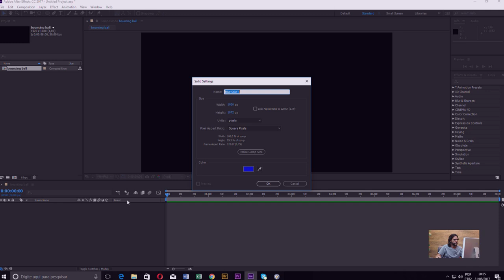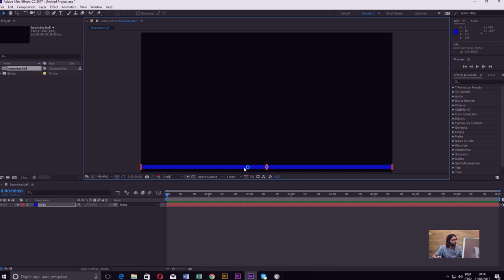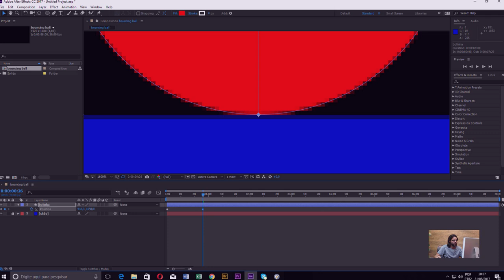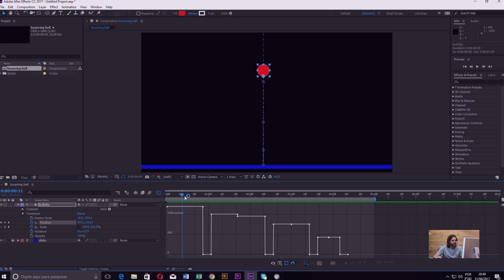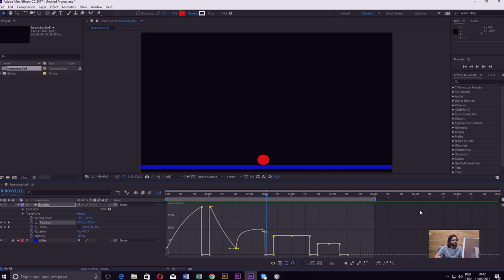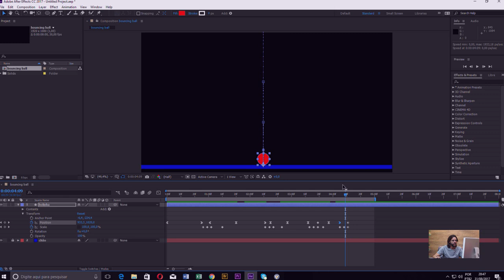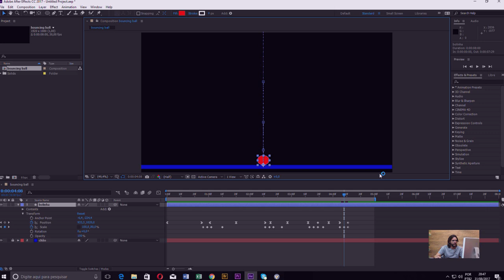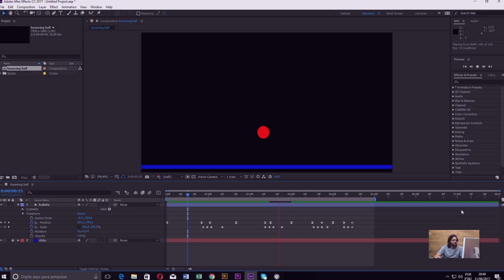Como fazer Bouncing Ball - After Effects | PARTE 1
Mesmo que você não domine o After Effects, nosso professor Dival ensina como fazer o efeito Bouncing Ball, a famosa animação "Bola quicando". Vamos nessa? 🤓🤣